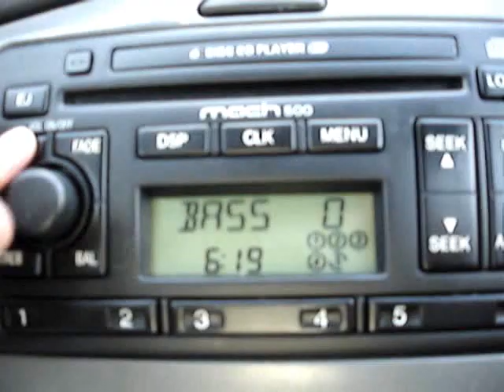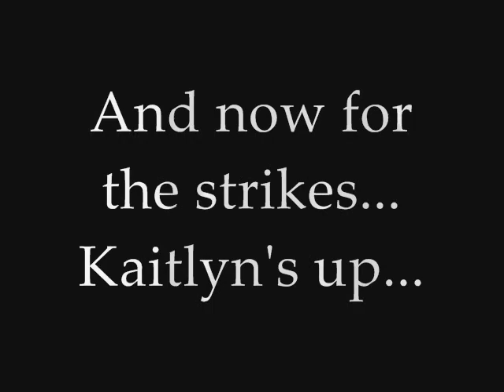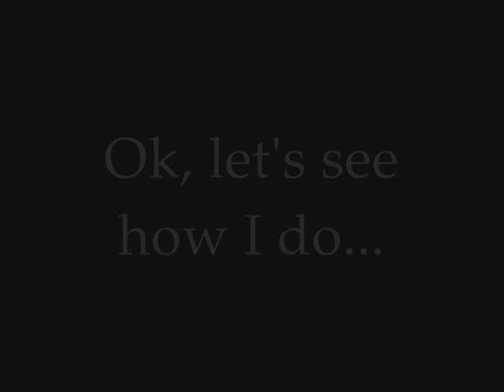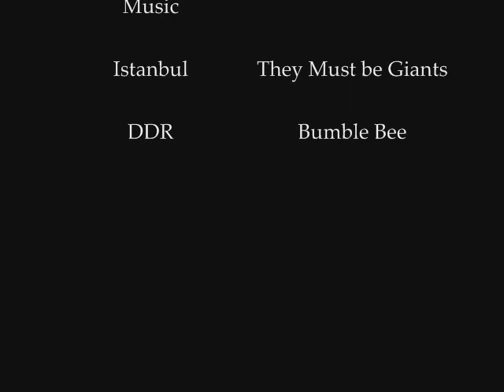Bowling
just me and a few friends goofing off in my car before we go bowling then it clips to bowling clips :) Much fun, alot more so than this description